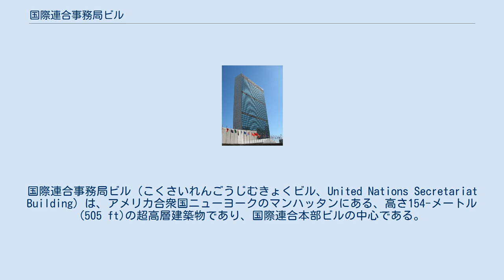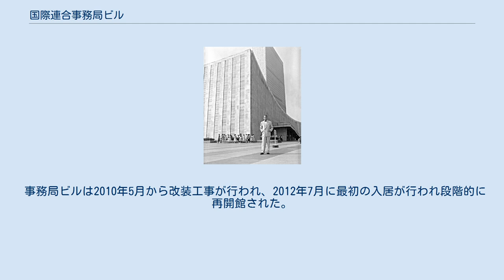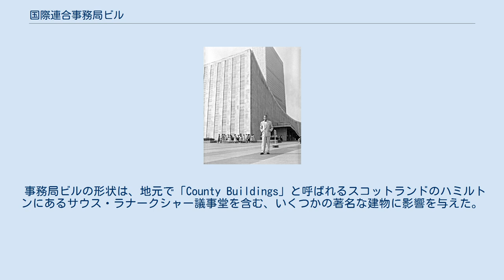国際連合事務局ビル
オスカー・ニーマイヤー
国際連合事務局ビル（こくさいれんごうじむきょくビル、United Nations Secretariat Building）は、アメリカ合衆国ニューヨークのマンハッタンにある、高さ154-メートル (505 ft)の超高層建築物であり、国際連合本部ビルの中心である。
ビルの敷地はアメリカ合衆国内であるが、国際連合の領域とみなされている。
また、当ビルはカーテンウォールを用いたニューヨークで最初の超高層建築物である。
 総会議事堂ビルの前に立つ、第2代国際連合事務総長ダグ・ハマーショルド（1950年代） 事務所ビルの起工は1948年9月14日に行われた。
マンハッタンとクィーンズの建設会社4社の共同体が、3000万ドルの契約の一部、事務所ビルの建設者に選定された。
 事務局ビルは39階建てで1952年に完成した。
ビルの設計は、ブラジルの建築家オスカー・ニーマイヤーとスイス・フランスの建築家ル・コルビュジエが行った。
ビルの北側は国際連合総会や国際連合安全保障理事会などが入る建物と繋がっており、南には図書館が建っている。
国際連合本部の一部として、ビルは国際連合とホスト国であるアメリカ合衆国との間の協定下にある。
 事務局ビルは2010年5月から改装工事が行われ、2012年7月に最初の入居が行われ段階的に再開館された。
 2012年10月29日には、国際連合本部はハリケーン・サンディによる洪水に襲われ、3日間閉館し、いくつかのオフィスが移転した。
 事務局ビルの形状は、地元で「County Buildings」と呼ばれるスコットランドのハミルトンにあるサウス・ラナークシャー議事堂を含む、いくつかの著名な建物に影響を与えた。